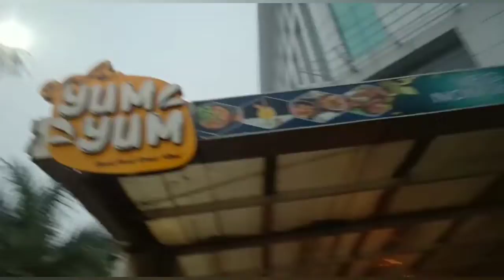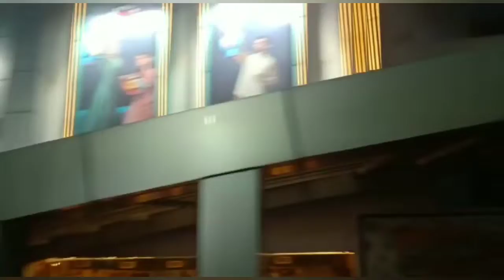Bdy shopping 🛍 😌😊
Musician: LiQWYD

Musician: Rook1e